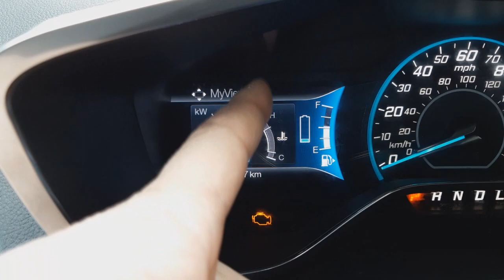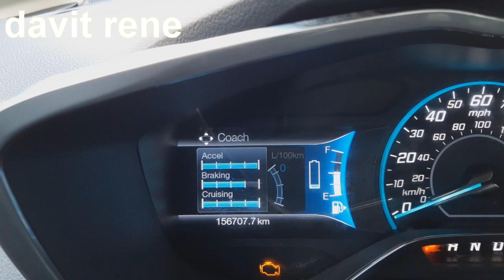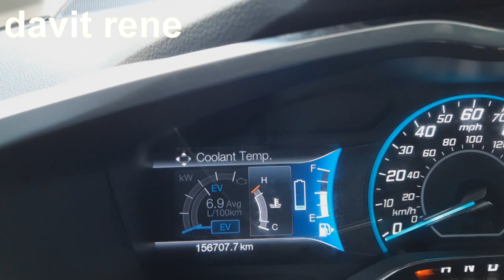FORD C MAX (როგორ დავაყენოთ ეკრანზე წყლის ტემპერატურის მაჩვენებლი)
ამ ვიდეოში ნაჩვენებია თუ როგორ  გამოვიყვანოთ ეკრანზე წყლის ტემპერატურის მაჩვენებელი.